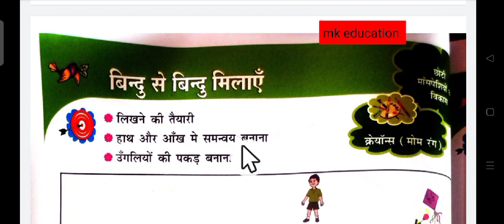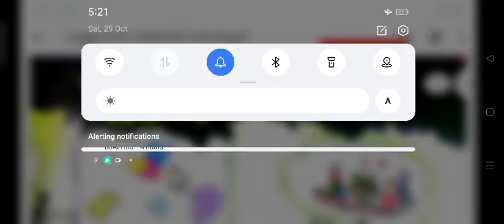पूर्व_प्राथमिक कक्षा के लिए सहज वर्कबुक क्रमांक_01,वर्कशीट नाम_बिंदुओं से बिंदु मिलाए ,पेज नंबर_ 34